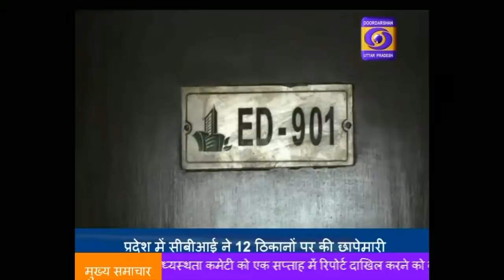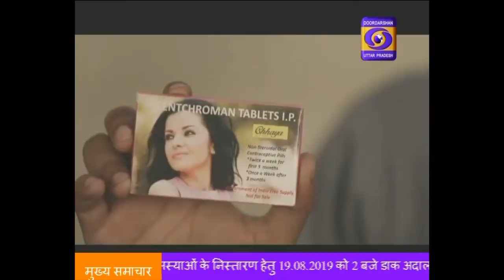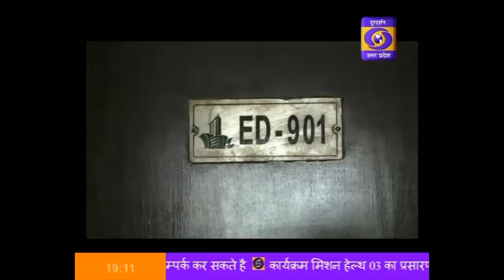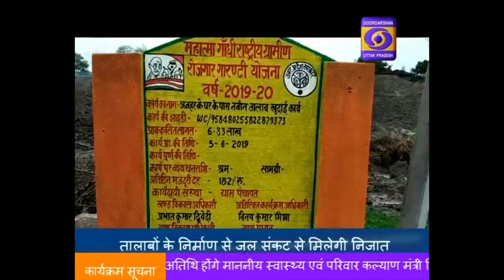Hindi Samachar।। 07:00 PM , 11 July 2019